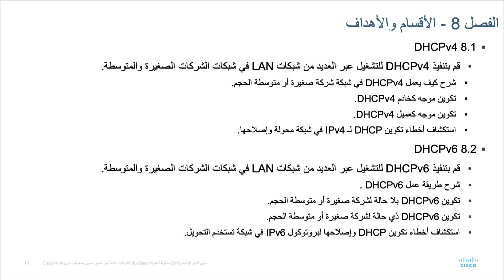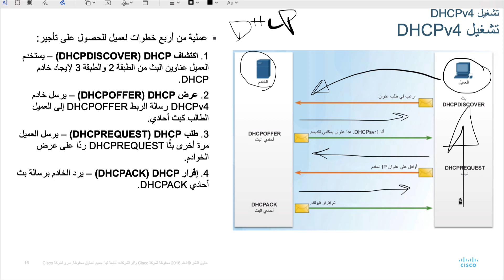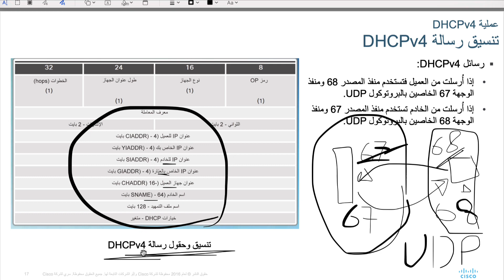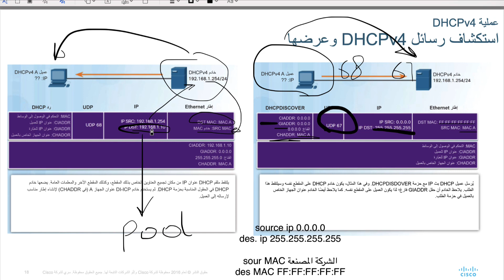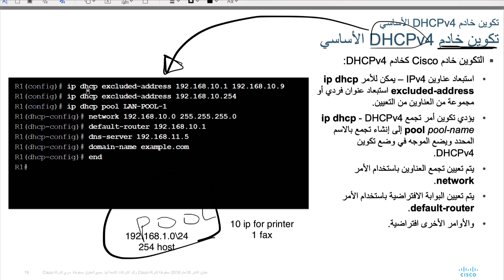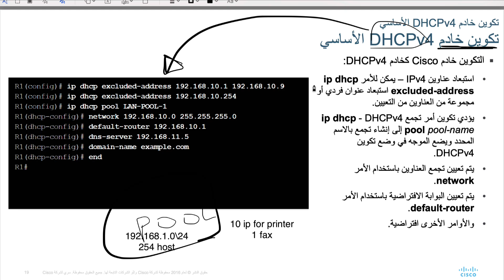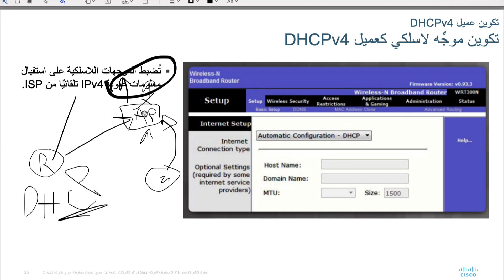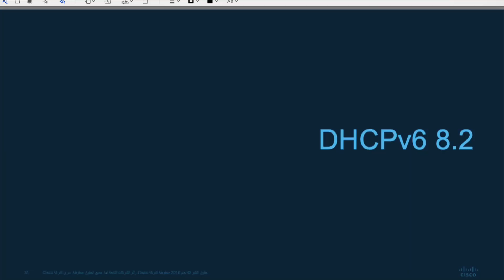الشابتر الثامن من مبادئ شبكات متقدمة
الشابتر الثامن من مبادئ شبكات متقدمة بعنوان بروتوكول DHCP